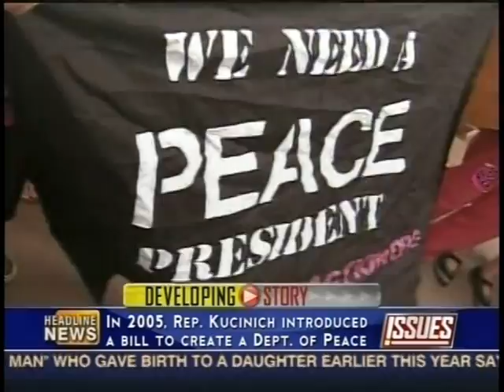Department of Peace on CNN Headline News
CNN Headline News segment from 11/13/08 about the Department of Peace. The Peace Alliance was represented by Managing Director Wendy Greene